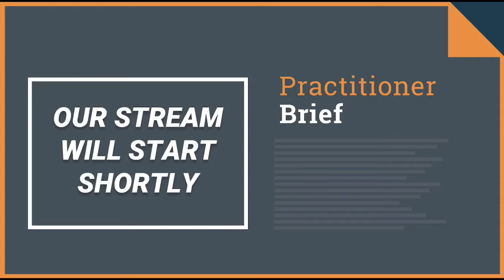CyberHub Podcast - Practitioner Brief 9-16-20, CISA warning on Iran, Cerberus Ransomware is free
Today's Headlines:
Iranian Hackers Exploiting Unpatched Vulnerabilities
Cerberus banking Trojan source code released for free to cyberattackers
Bluetooth Spoofing Bug Affects Billions of IoT Devices

To make sure you never miss a single Practitioner Brief sign up for our daily mailing list

James Azar Host of CyberHub Podcast

Sign up for our newsletter with the best of CyberHub Podcast delivered to your inbox once a month